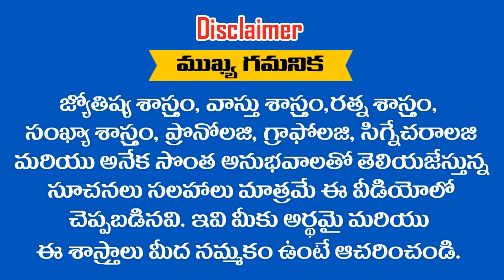28 - 04 - 2019 లో జన్మించిన పిల్లల భవిష్యత్తు ఎలా ఉంటుంది .... ? RAMM KRISH NIHAN ASTRONUMEROLOGY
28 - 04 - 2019 లో జన్మించిన పిల్లల భవిష్యత్తు ఎలా ఉంటుంది ? RAMM KRISH NIHAN ASTRONUMEROLOGY